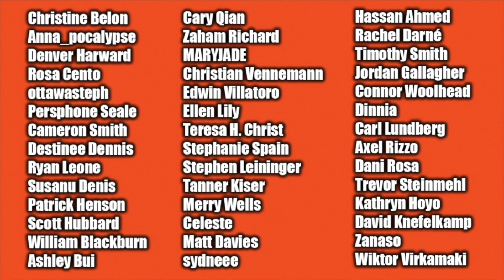Zack Snyder's Justice League Gets a New Trailer - The Nerd Soup Podcast!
The Synder cut is almost here! In the meantime, we discuss the recently released trailer for Zack Synder's Justice League. Plus, Pedro Pascal & Bella Ramsay have been cast as Joel & Ellie in HBO's 'The Last of Us' adaptation!

TOPICS!

02:55 - Snyder Cut

11:12 - Pedro Pascal cast as Joel

21:47 - Gina Carano fired by Disney

27:00 - House of the Dragon Casting News

33:11 - Fan Questions!